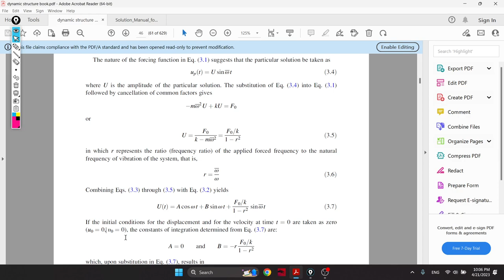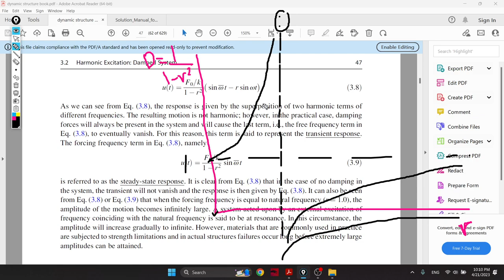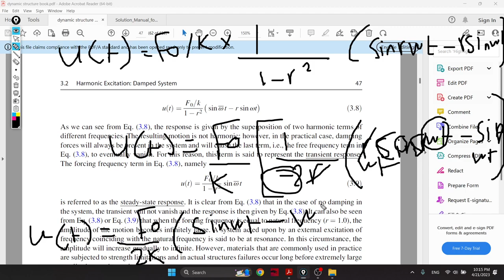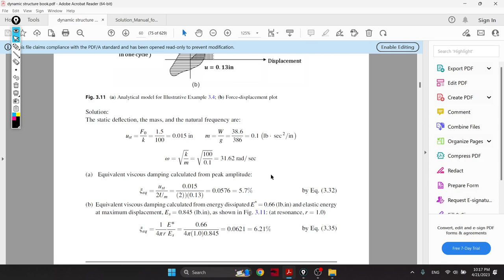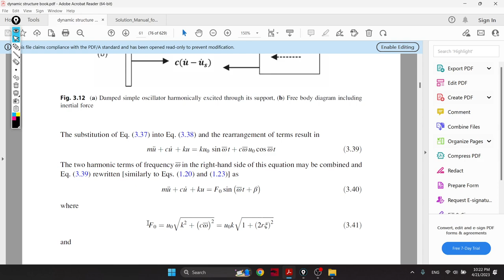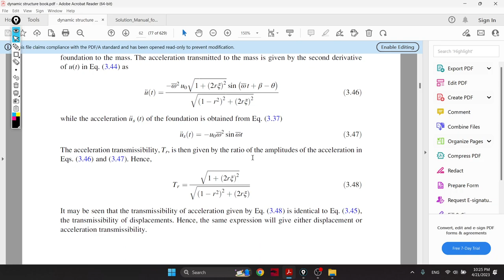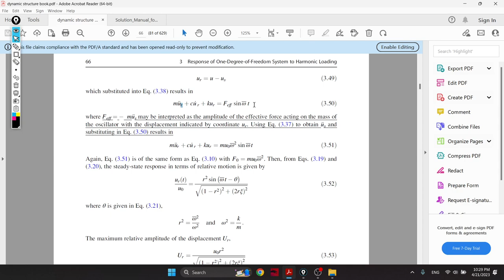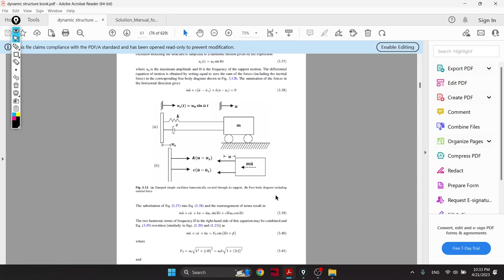Structural Dynamics (Response of SDF subjected to Harmonic Loading Part 2)